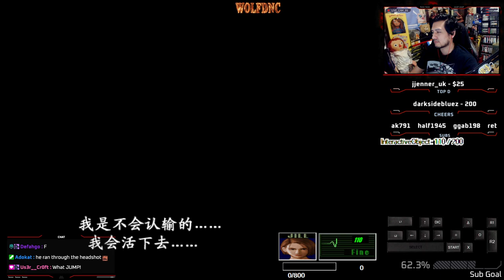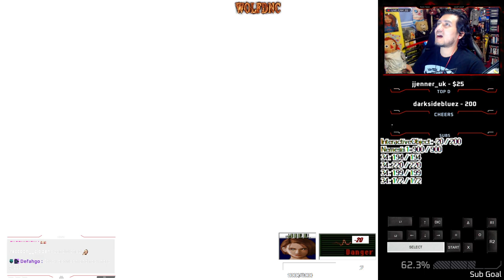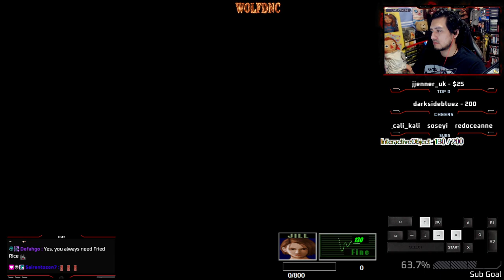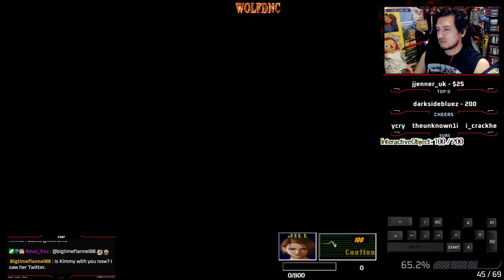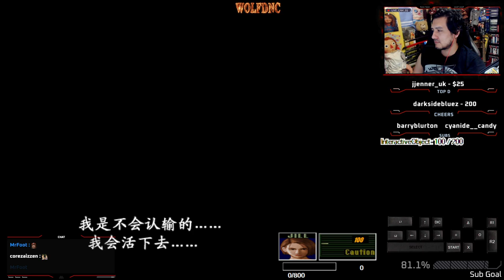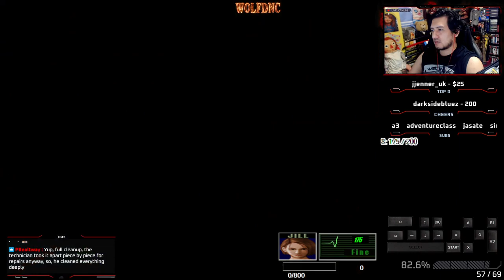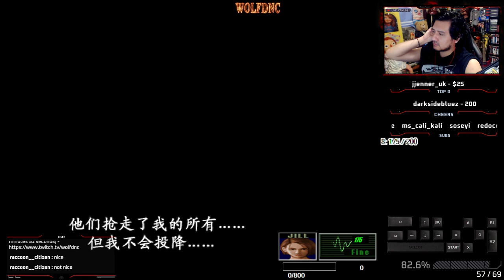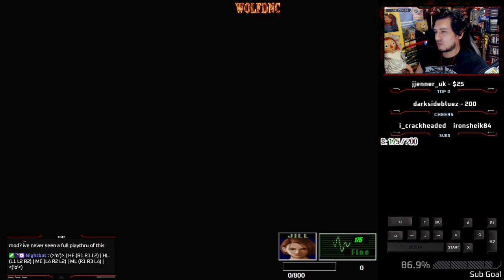RESIDENT EVIL 3 - KETU PT PROTOTYPE - PART III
-Mod made by: KeTu